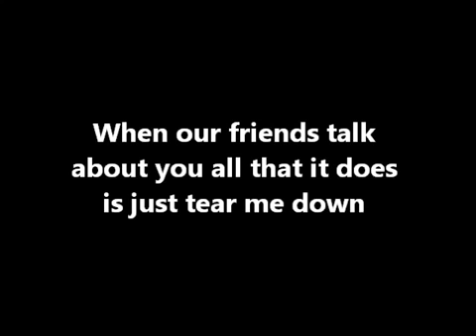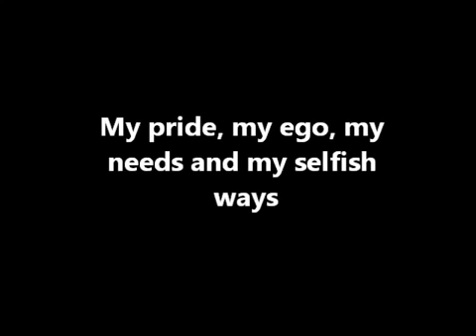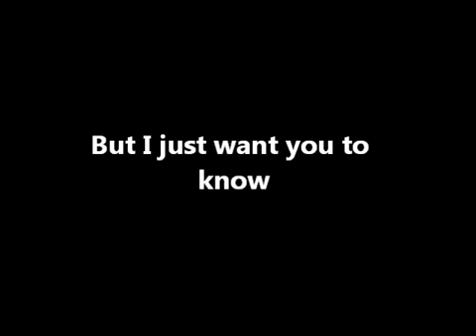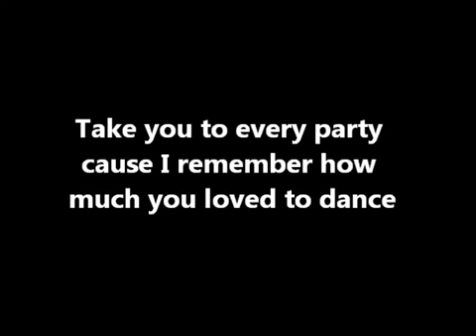Bruno Mars When I was your man lyrics